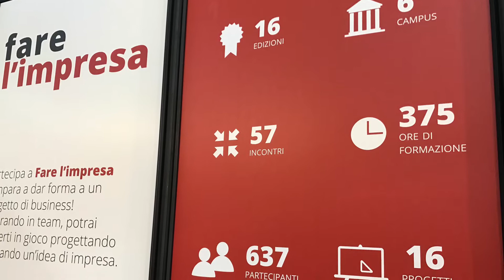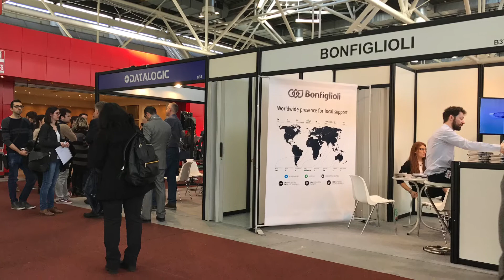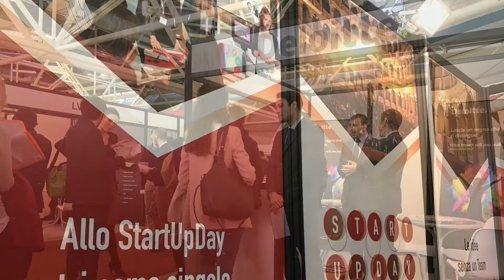Career Day 1 Marzo 2017 - Grazie per esserci stato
Career Day 2017: oltre 3.000 laureati e laureandi hanno incontrato più di 90 aziende.